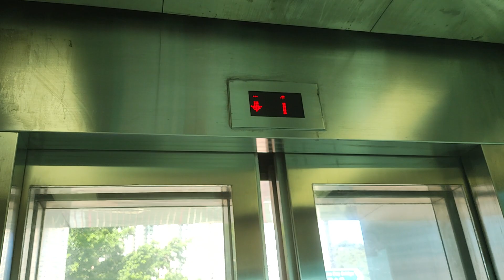Elevator at hong kong tseung kwan O south waterfront promenade from tseung kwan O (香港將軍澳海濱長廊天橋升降機)